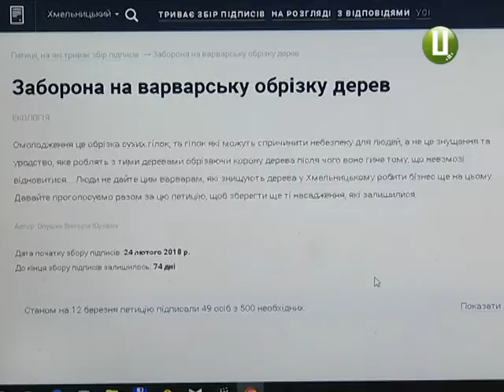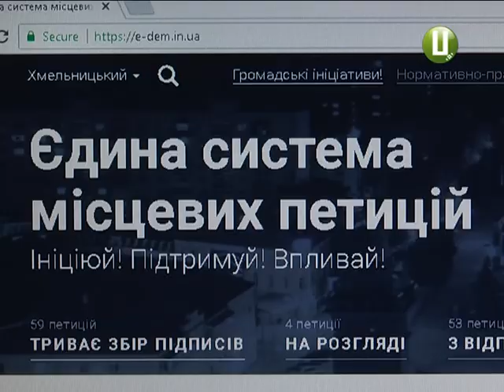Екологи омолодження дерев у Хмельницькому призводить до знищення рослин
Припинити омолодження дерев в обласному центрі просить хмельничанка Вікторія Опушко. Звернення про це вона зареєструвала на сайті Єдиної системи місцевих петицій. На думку жінки, обрізка дерев у Хмельницькому, яку зараз проводять комунальники, призводить до знищення зелених насаджень.